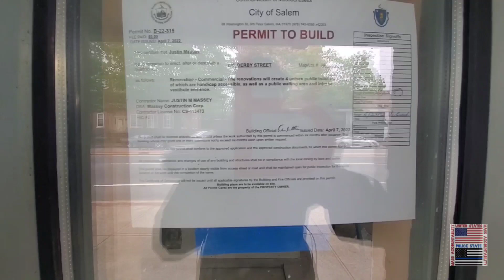"I'LL LOOK FOR YOU AND BUST YOUR FACE OPEN" COP SUCKER Construction Workers.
This was on Tuesday June 2nd 2022 at approximately 1 PM at the Derby street garage in Salem Massachusetts. They are doing construction on what used to be a restaurant and making it public bathrooms. A construction worker yelled from across the street, as I recorded an incident of police getting a call of a panhandler.  As soon as I brought my attention over to him he challenged me to cross the street with my camera. I accepted his challenge and went across the street with my camera. As expected he did absolutely nothing besides spout out at the mouth without hominid attacks. I would usually not post something like this but since they are contracted with the city, These workers think it is acceptable to come out of there job site to yell at people of the public. Then one of these people of the public confront them they spout off literal threats to bash in their face.  Let me know what you think of this interaction in the comments section down below. Thank you for all your support and donations are humbly and happily accepted. Much love, respect and appreciation!!!